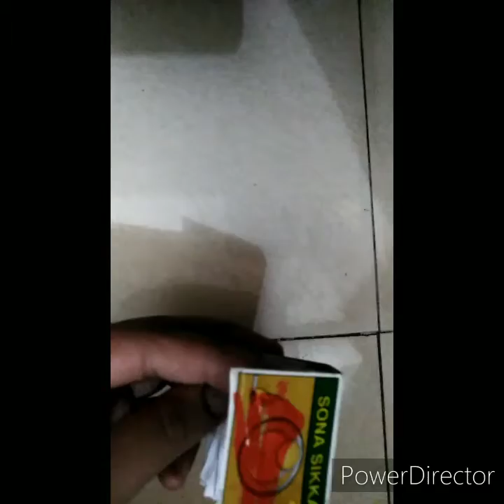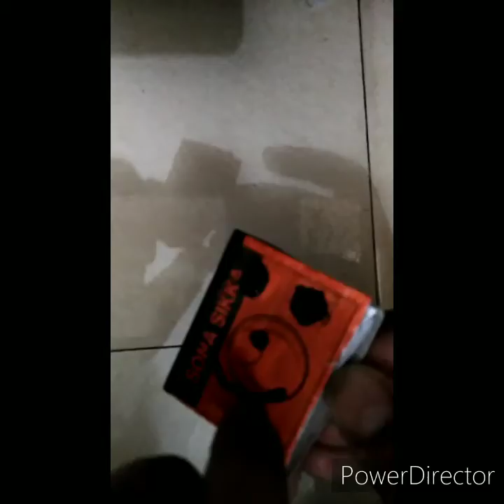Easy mini dairy diy ritika 💖💖